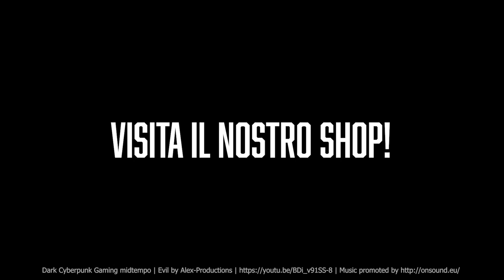Tutti i fantastici mondi di Myth Press | 2023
Una breve presentazione del nostro universo fantastico, tra romanzi e giochi da tavolo.

👀 Visita il sito e scopri di cosa parlano i nostri mondi